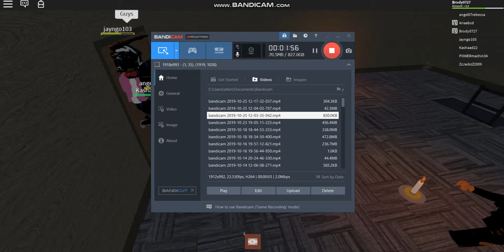Mansion Roleplay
Ugh, it's Zach *AKA Jack* Nolan. AGAIN! :( This game is Hotel's prequel. When will something ORIGINAL come out again!?